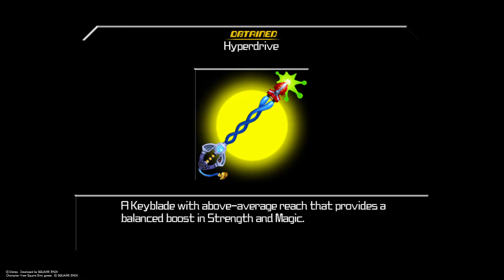Kingdom Hearts Birth by Sleep Final Mix - Part 15: Deep Space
Kingdom Hearts Birth by Sleep is an action role-playing video game developed and published by Square Enix for the PlayStation Portable, serving as the sixth installment in the Kingdom Hearts series.

The Final Mix version of the game was re-mastered in high definition and released globally in 2014 as a part of the Kingdom Hearts HD 2.5 Remix collection for the PlayStation 3 and PlayStation 4.

KINGDOM HEARTS - HD 1.5+2.5 ReMIX -_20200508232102